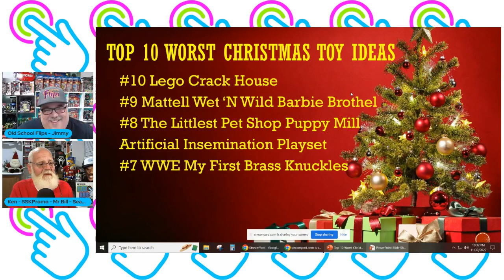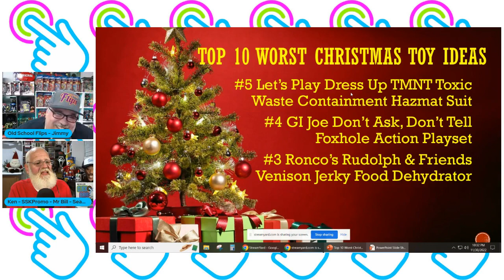Episode 31: YOUTUBE'S TINIEST PODCASTER!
Episode 31 of the weekly podcast featuring Jimmy - Old School Flips and Ken - SSKPromo. Jimmy takes off the gloves and starts a podcast war with the Trash to Cash Podcast. Ken counts down the Top 10 Worst Christmas Toy Ideas. Jimmy does his first Candy Cane movie review.